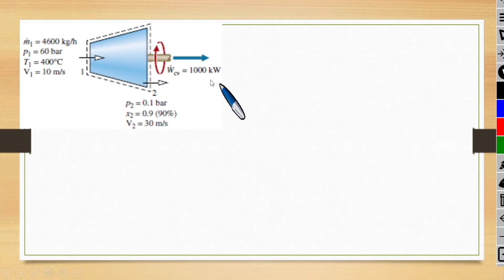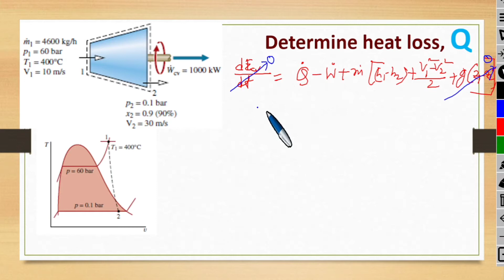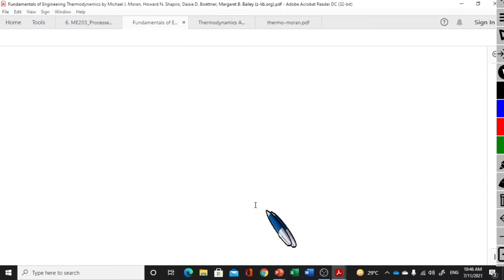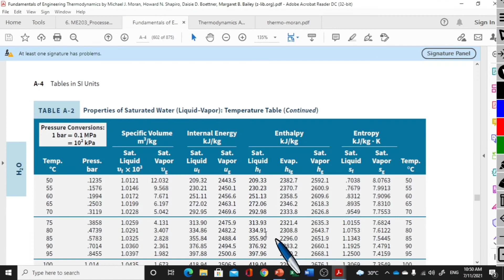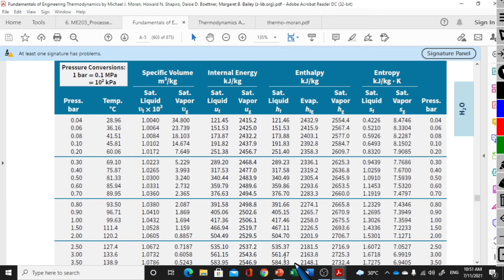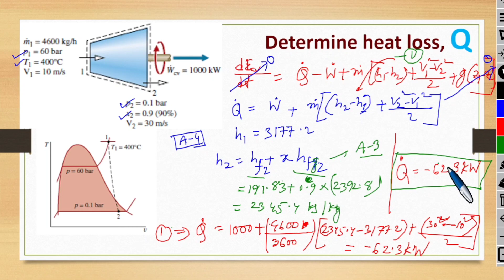27.Thermodynamics Problem Solving#05: Calculating Heat Transfer/Loss from a Steam Turbine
27.Thermodynamics Problem Solving#05: Calculating Heat Transfer/Loss from a Steam Turbine